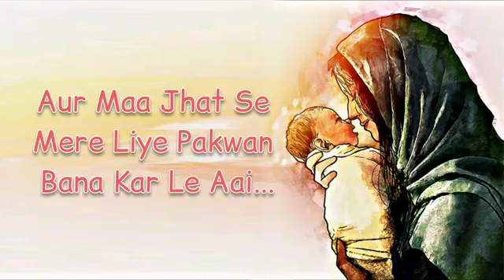man ke liye video please play like and subscribe